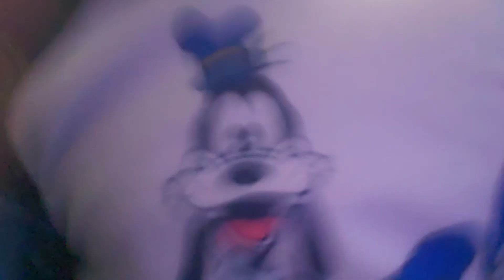Carlitos el travieso Ep 05: NIÑO TRAVIESO ESTA SACADO DE LA IGLESIA VIDEO COMPLETO